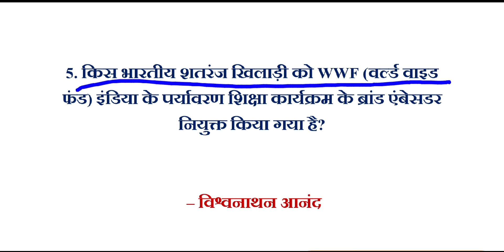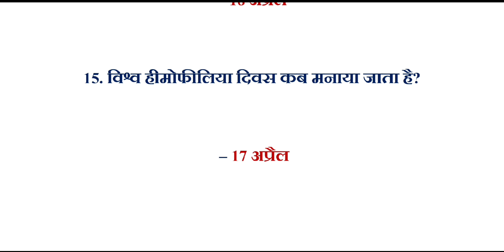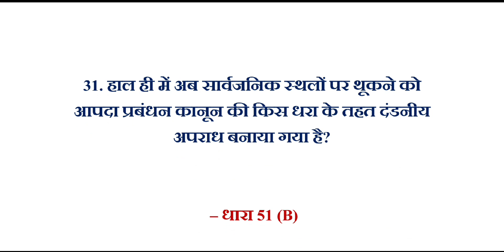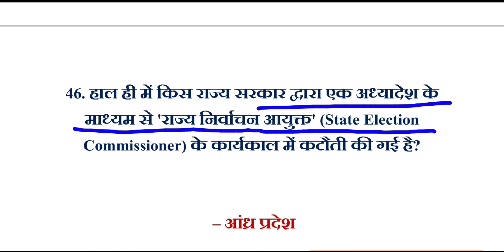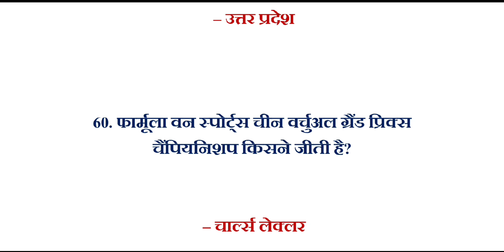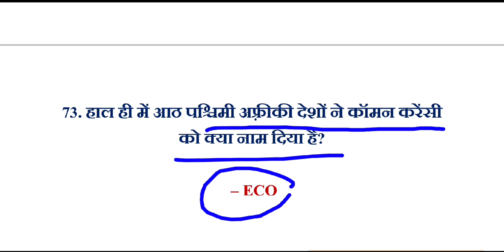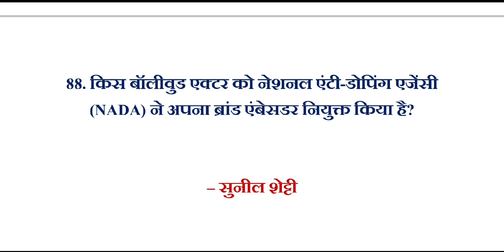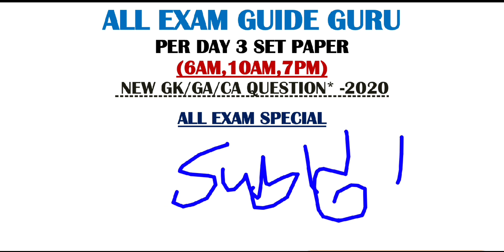100 GK Questions and answers | top 100 general awareness for ntpc group d | gk test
current gk,general awareness,lucent gk,gk questions,gk questions and answers,gk question answer in hindi,india gk,gk quiz,gk in hindi,gk,hindi gk,gk question,general awareness for ntpc group d,general awareness for railway,100 ga questions,100 gk questions,100 gk questions and answers,general awareness for competitive exams,ga,All exam guide guru,All exam guide guru gk,100 gk questions answers,100 gk,100 general knowledge questions answers
100 GK Questions and answers | gk questions | top 100 general awareness for ntpc group d | gk test |
100 GK Questions and answers | gk questions in hindi | top 100 gk questions 2020 |100 gk ke prashn
railway ki taiyaari ke liye gk ke prashn uttar